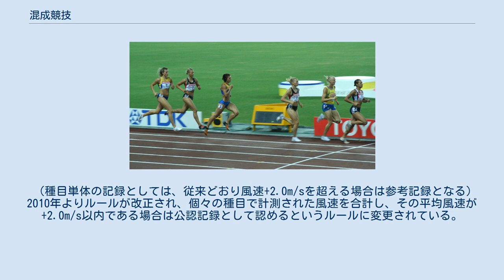混成競技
世界選手権大阪大会における女子七種競技800メートル競走の様子 混成競技（こんせいきょうぎ、英語: Combined events）は、1人の競技者がさまざまなトラック&フィールドの競技に挑戦し、各々の実施競技の記録を点数に換算し、その合計得点を競う陸上競技種目。
屋外では男子の十種競技と女子の七種競技が最もよく知られた種目である。
陸上競技場の制約により、室内では実施競技数が削減され、男子は七種競技、女子は五種競技が一般的な開催種目となる。
選手の成績は十種競技得点表のような国際基準に沿った得点換算法に従って得点化される。
 混成競技においても追風参考記録の判定がある。
 2009年までは短距離・ハードル種目・跳躍種目で追風の影響を受ける種目について、いずれの種目も風速4.0m/s以内であれば合計得点を公認記録として認めるルールが取られており、１種目でも風速4.1m/s以上の記録があった場合は、合計得点自体が参考記録となっていた。
 （種目単体の記録としては、従来どおり風速+2.0m/sを超える場合は参考記録となる） 2010年よりルールが改正され、個々の種目で計測された風速を合計し、その平均風速が+2.0m/s以内である場合は公認記録として認めるというルールに変更されている。